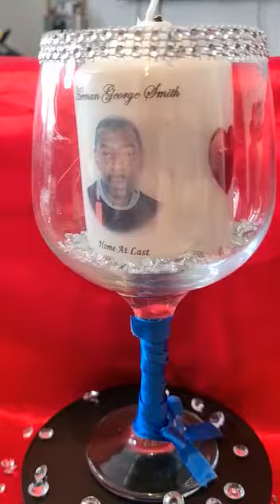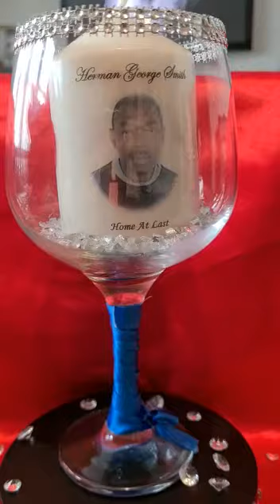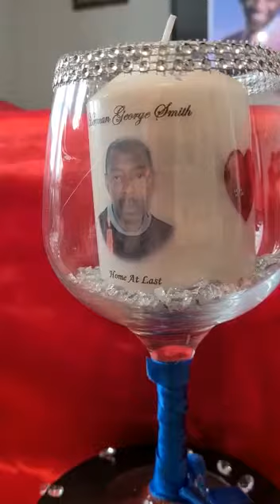RIP Herman Smith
ing  in the background